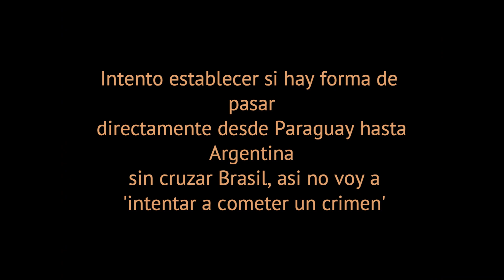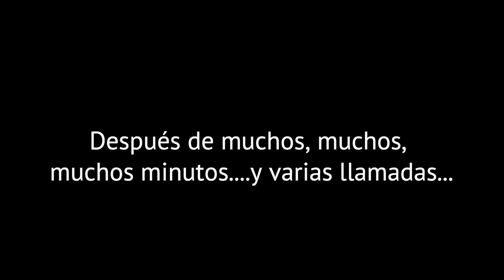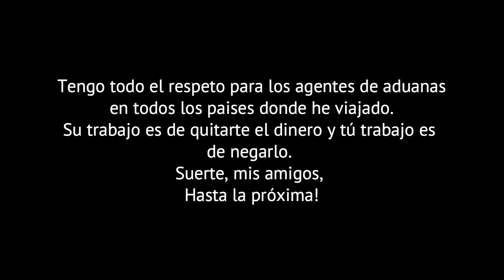Llevamos a tu moto! (español)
Pasando la frontera desde Paraguay a Brasil, para llegar a Argentina, me pararon y quisieron expropiar mi moto...pero no soy tan facil!